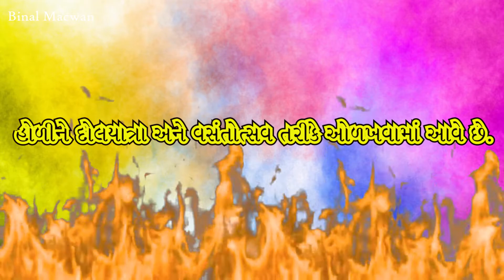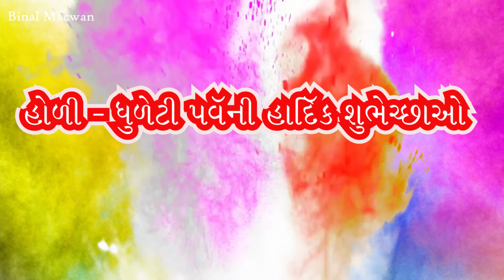હોળી -ધુળેટી, રંગોત્સવ, બિનલ મેકવાન, Festival Of Colors, Binal Macwan